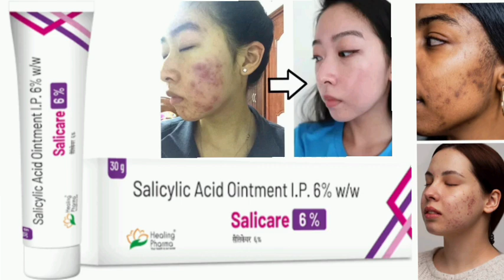Salicare 6% Ointment Cream Salicylic Acid Ointment I.P. 6% w/w